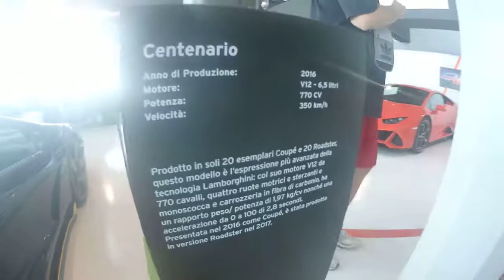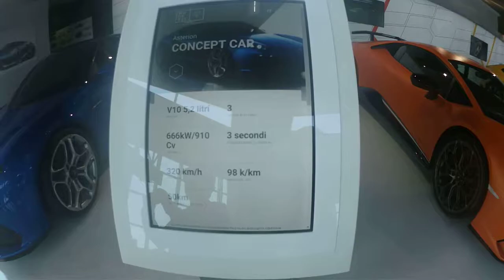Modena - museo Lamborghini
Tour of the latest Lamborghini cars
kousek z prohlídky nejnovějších aut Lamborghini